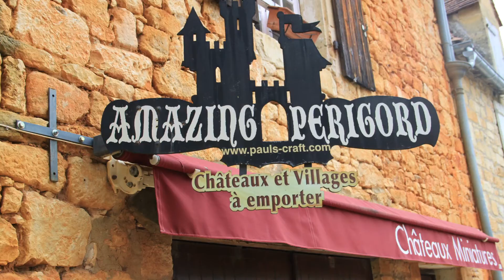Randonnée à La Chapelle Pechaud